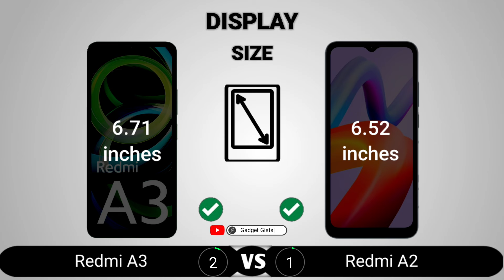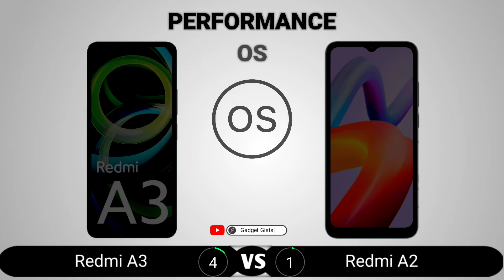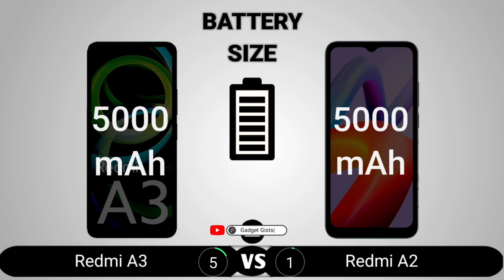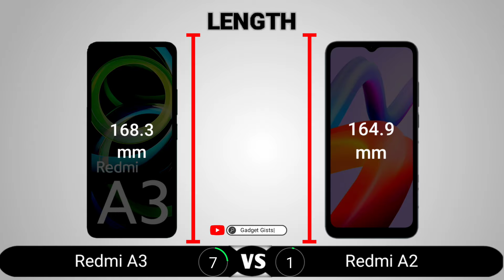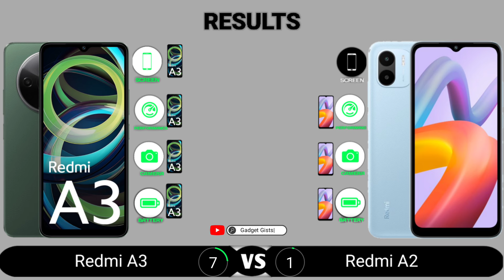Redmi A3 vs Redmi A2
Redmi A3 vs Redmi A2 || Full Comparison - Which one is Best?